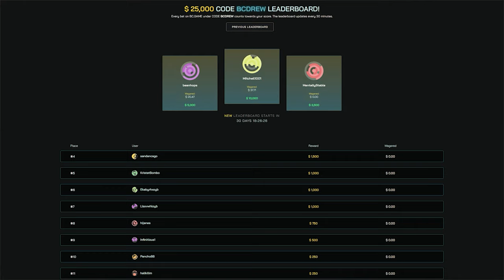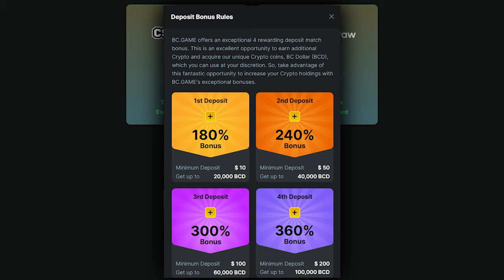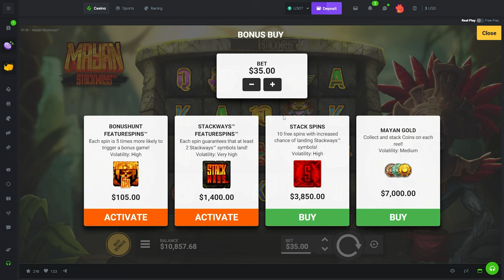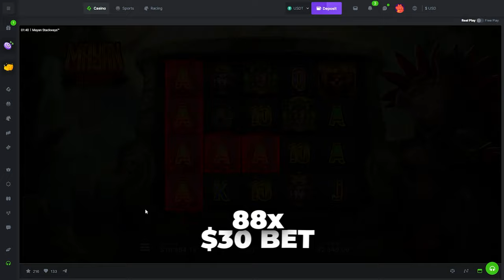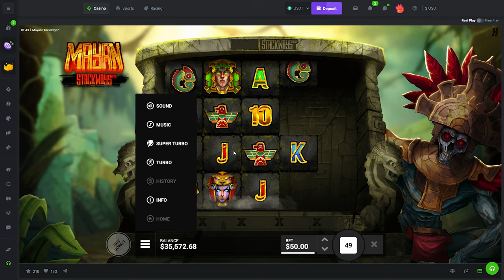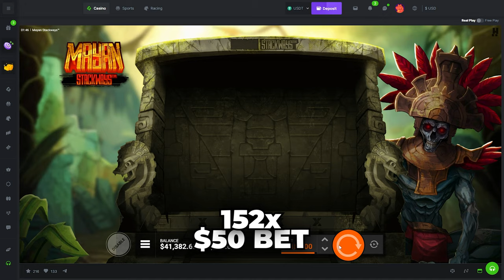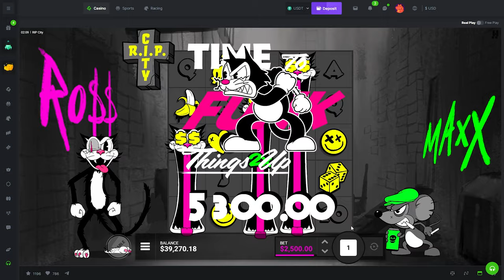I HIT 50x NUDGE on MIGHTY MASKS!! *IVE NEVER SEEN THIS*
We Went HUGE on these Hacksaw Gaming Slots! Benny the Beer, Chaos Crew 2, Mighty Masks and Mayan Stackways!!